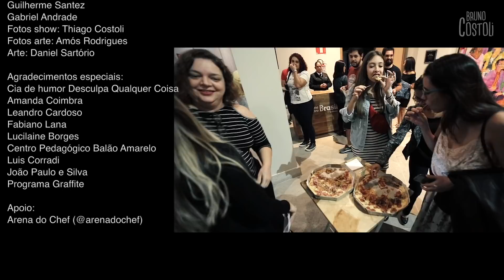BRANCOS, NULOS E INDECISOS - ESPECIAL DE COMÉDIA STAND UP | Bruno Costoli - show completo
Gostou? Se inscreve, curte e manda pros amigos!

Show solo: Brancos, nulos e indecisos
Uma apresentação de comédia stand up toda sobre o Brasil.
Texto e concepção: Bruno Costoli

Direção: Bruno Berg
Iluminação: Thiago Rosado
Cenário: Thiago Rosado
Participação especial: Guilherme Santez
Filmagem: Amós Rodrigues
Edição: Amós Rodrigues
Áudio: Produtora Wave
Produção:
Bárbara Nívea
Bruno Berg
Thiago Rosado
Guilherme Santez
Gabriel Andrade
Arte: Daniel Sartório
Fotos arte: Amós Rodrigues
Fotos show: Thiago Costoli

Agradecimentos especiais:
Cia de humor Desculpa Qualquer Coisa
Amanda Coimbra
Leandro Cardoso
Fabiano Lana
Lucilaine Borges
Centro Pedagógico Balão Amarelo
Luis Corradi
João Paulo e Silva
Programa Graffite

Apoio:
Arena do Chef @arenadochef